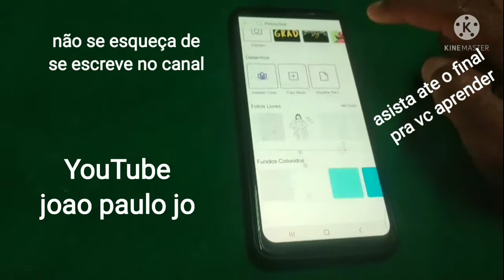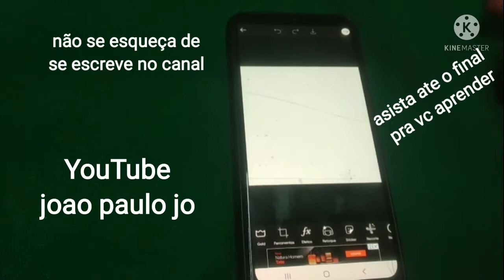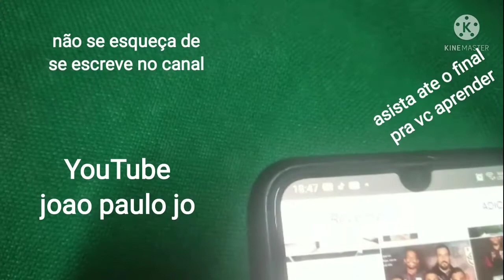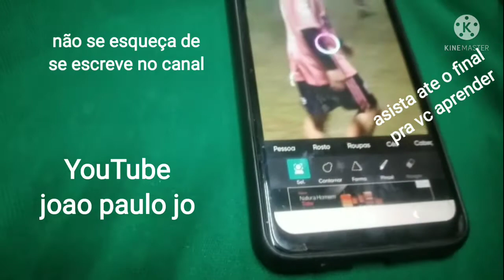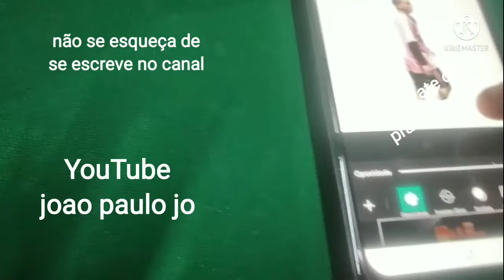COMO FAZER ARTE PELO ( picsArte )